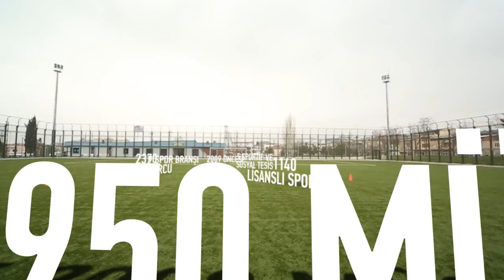Bursa Büyükşehir Belediyespor tanıtım filmi